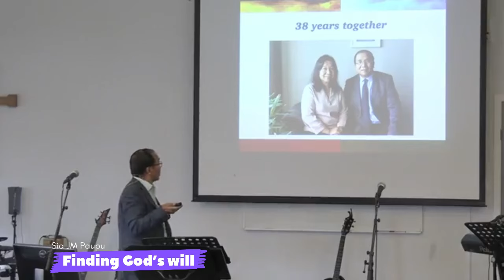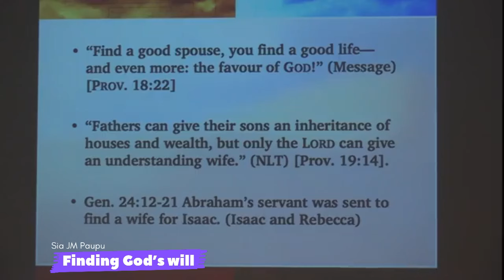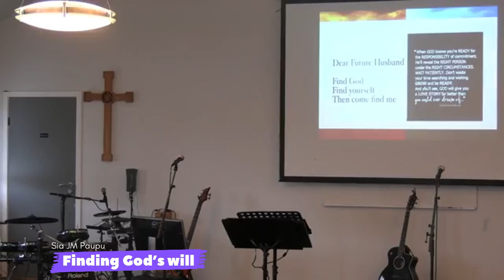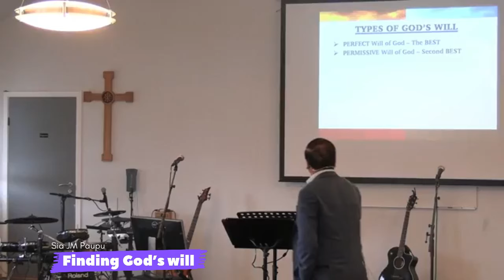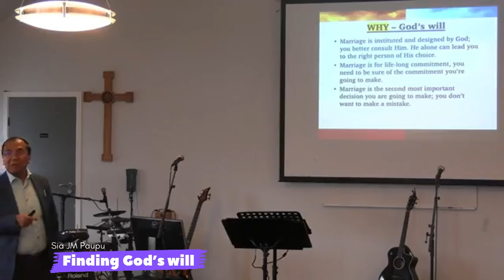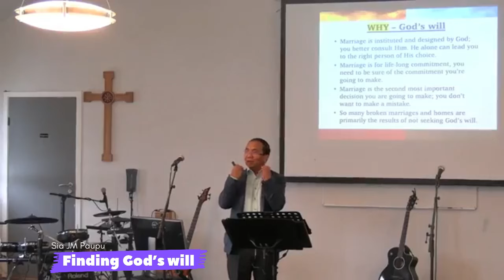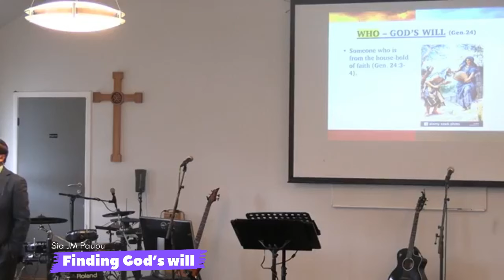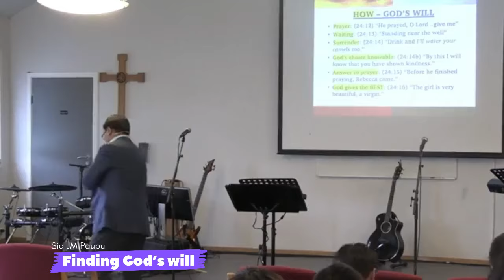Sia JM Paupu (Finding God’s will For Life Partner)